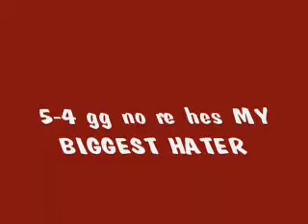iiAM X CheESy vs xWhiSpEr ShoTx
lol he sAid milkbone edited their 1v1 so he won so he told me not to so i didnt...i wounldnt of Any wAy but yeA All my heAdshots r legit...get 5-4ed u mAd hAter